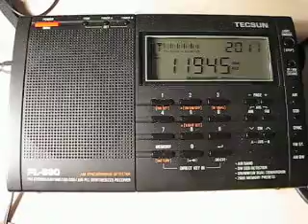Radio Japan 11945 kHz. 29.1.2012.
11945 kHz 1808 Radio Japan Japanese F Issoudun. Distance 2456 km. Tecsun PL-660. QTH: Joensuu, Finland.